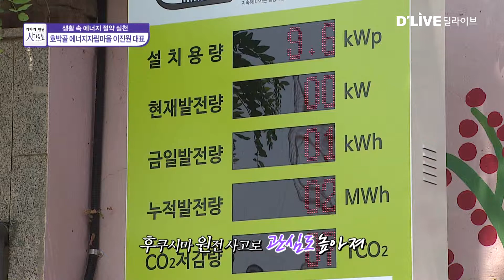[2018 기자가 만난 사람들] 24회_호박골 에너지자립마을 이진원 대표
【 기자 】
원전하나 줄이기 운동이라고 아십니까?
기후 변화에 대처하기 위해 주민 스스로가 에너지를 절약하고 생산하는 일인데요. 연일 계속되는 폭염으로 미래 세대에는 건강한 환경을 물려줘야 한다는 중요성이 강조되고 있는 요즘. 오늘은 4년째, 에너지 절약을 실천하고 있는 호박골 에너지자립마을 이진원 대표 만나 자세한 얘기 들어보겠습니다.

【 질문 】
1. 먼저 에너지자립마을에 대해 생소해하는 시청자분들도 있을 것 같습니다. 간단하게 설명 부탁드립니다.

2. 처음에 에너지자립마을은 어떻게 시작하게 되신 건가요?

3. 그렇다면 지금까지 진행된 에너지 효율 사업에서 '이건 호박골의 자랑이다'라고 하는 사업이 있다면 어떤 게 있을까요?

4. 그동안 에너지 절감 효과도 있었나요?

5. 올해도 다양한 사업을 구상하고 추진하고 계신데요. 어떤 내용인가요?

6. 호박골의 경우에는 4년 차 에너지자립마을이 됐죠. 4년 동안이나 에너지자립마을을 이끌 수 있었던 비결이 있다면 어떤 점이 있을까요?

7. 이 밖에 북한산 지킴이 활동도 하고 계시다고 들었습니다. 북한산 지킴이는 어떤 일을 하는 건가요?

8. 앞으로 에너지자립마을 대표와 북한산 지킴이로서 활동 계획이 있다면?